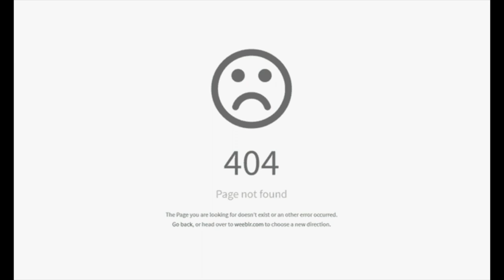(free for profit) Error 404 - MF DOOM x XXXTENTACION Dark Rap Experimental Trap type beat